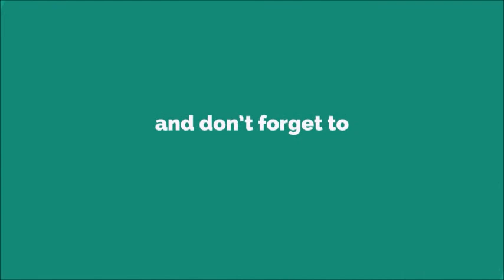Charming Bell Ringtone [With Free Download Link]